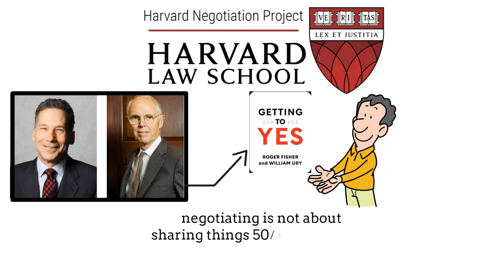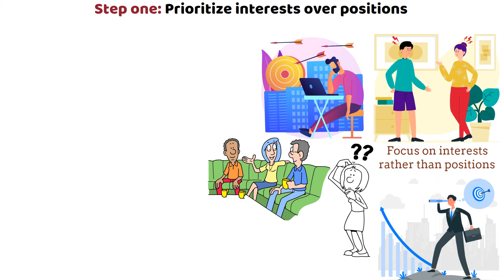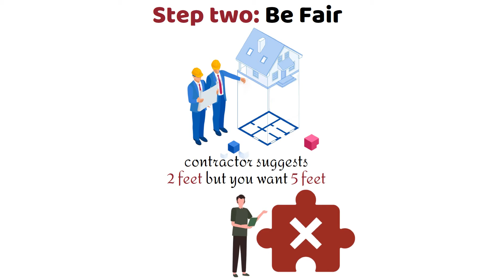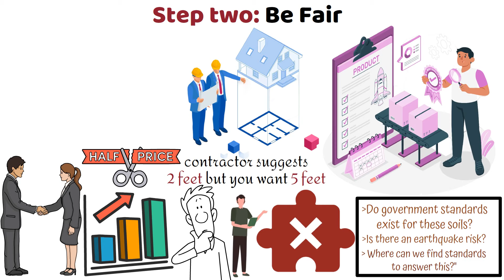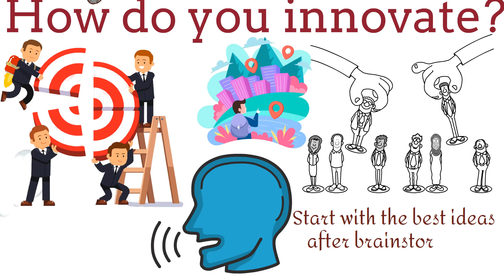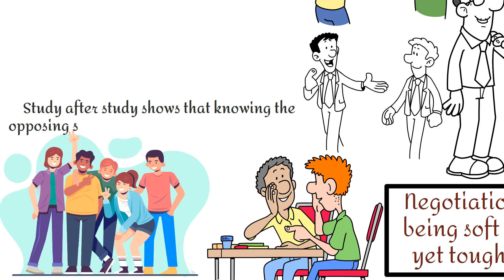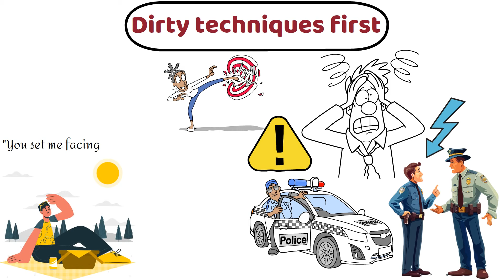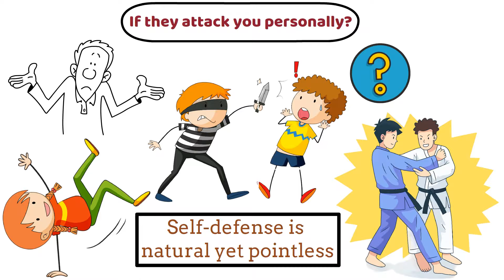How to get what you want every time | The Art of Negotiation